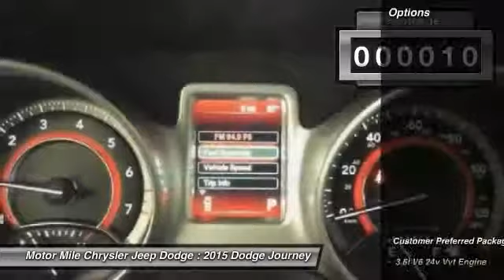2015 Dodge Journey Christiansburg VA DC150120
2015 Dodge Journey MP

3rd Row Seat, iPod/MP3 Input, Dual Zone A/C, All Wheel Drive, FLEXIBLE SEATING GROUP, PREMIUM GROUP, TRANSMISSION: 6-SPEED AUTOMATIC 62TE, Overhead Airbag, ENGINE: 3.6L V6 24V VVT. White exterior, SE trim. SEE MORE! KEY FEATURES INCLUDE All Wheel Drive, iPod/MP3 Input, Dual Zone A/C MP3 Player, Keyless Entry, Steering Wheel Controls, Child Safety Locks, Heated Mirrors. OPTION PACKAGES FLEXIBLE SEATING GROUP Easy Entry System Seat, GVW/Payload Rating, 3rd Row 50/50 Fold/Reclining Seat, 2nd Row 40/60 Tilt & Slide Seat, Rear Air Conditioning w/Heater, Delete Cargo Compartment Cover, PREMIUM GROUP Premium Cloth Low-Back Bucket Seats (E7), Radio: Uconnect 4.3S AM/FM/CD/MP3, SIRIUS Satellite Radio, 1-Year SIRIUSXM Radio Service, For More Info, Call , High Beam Daytime Running Headlamps, Power 4-Way Driver Lumber Adjust, Power 6-Way Driver Seat, Security Alarm, ENGINE: 3.6L V6 24V VVT Flex Fuel Vehicle (STD), QUICK ORDER PACKAGE 28F Engine: 3.6L V6 24V VVT, Transmission: 6-Speed Automatic 62TE, LED Tail Lamps, Sunscreen Glass, Black Side Roof Rails, TRANSMISSION: 6-SPEED AUTOMATIC 62TE (STD). MORE ABOUT US At Shelor Motor Mile we have a price and payment to fit any budget. Our big selection means even bigger savings! Need extra spending money? Shelor wants your vehicle, and we're paying top dollar! At Shelor, we understand that sometimes bad things happen to good people. That's why we finance your future, not your past. Plus, we own the finance company! Price does not include tax, DMV fees or $499 processing fee. Any equipment listed above is how the vehicle came new from the factory, please confirm prior to purchase. Please confirm the accuracy of the included equipment by calling us prior to purchase.